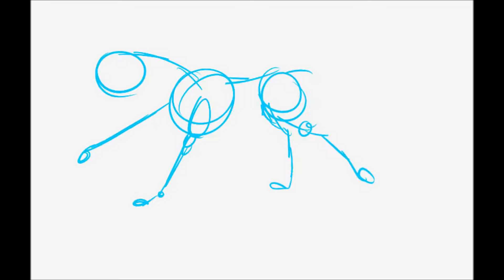Wolf Sketch Run Cycle ((in progress))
i'm making a run cycle of one of my fursonas. salvatore. in progress at the moment, i'll have the lineart- colored up asap, but i'm sorta busy at the moment.